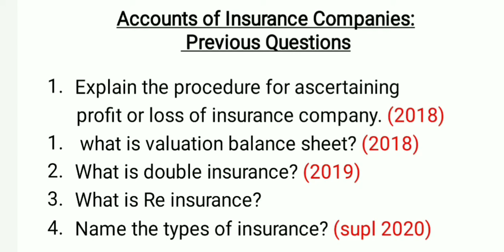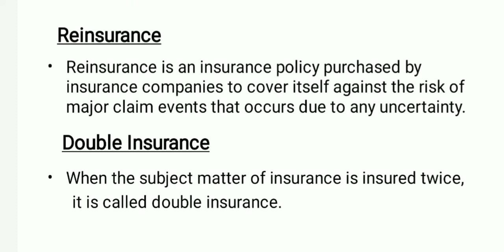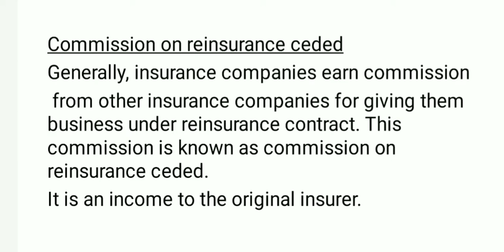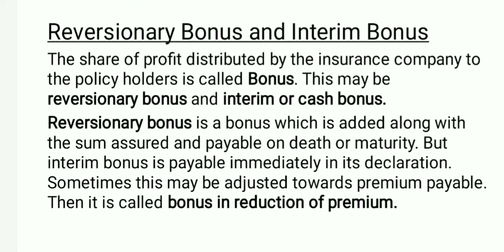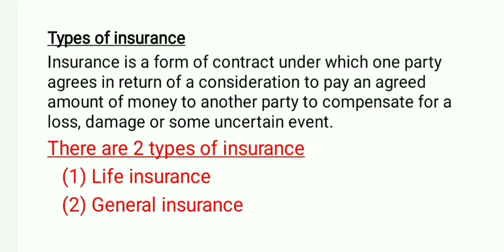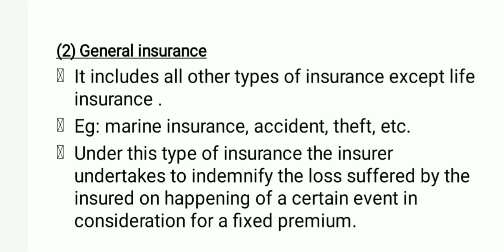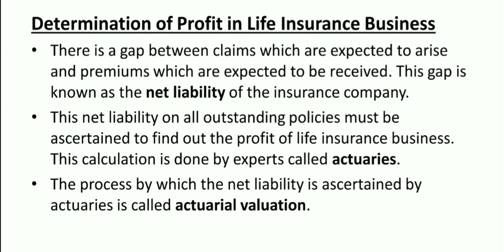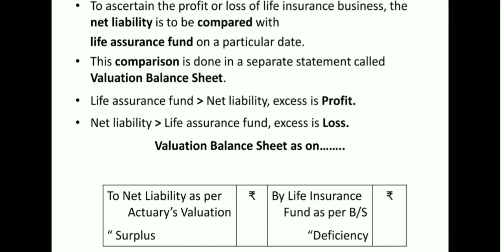Accounts of LIC : Previous Questions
Corporate Accounting. Accounts of Life Insurance Companies